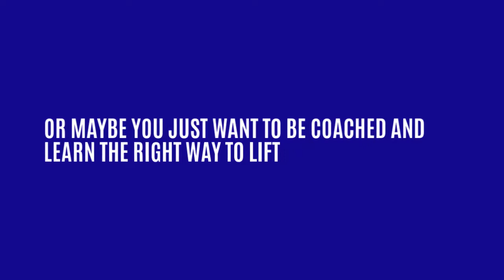TUCSON BARBELL CLUB POWERLIFTING AT TUCSON STRENGTH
We love teaching people to become strong. At Tucson Barbell club we offer professional instruction in the sport of Powerlifting. Whether or not you want to compete, we offer a great environment to become stronger and master the main lifts of the Squat, Bench, and Deadlift. and www. tucsonbarbellclub.com